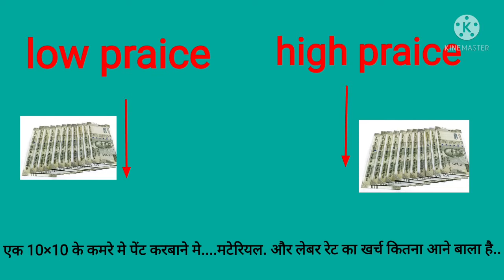ek kamre m paint karane m kitna kharcha aane bala h....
एक कमरे मे पेंट कराने मे कितना.. खर्चा आने बाला है. अगर आप के मन मे भी ये सबाल है तो ये वीडियो लास्ट तक जरूर देखिये. ताकि आप इस विडिओ के मध्य से आप अनु मान लगा सकते है की...अगर आप कभी पेंट अपने घर पर कराते है तो हमारा खर्चा कितना आने बाला है. 🏠🏠🏠🏠🏠🏠🏠🏠🏠🏠और अगर आपको बिडिओ पसंद आई हो तो like 👍👍👍👍coment. krna ना भूले... और हमारे चैनल पर अभी नय हो तो वीडियो के निचे लाल कलर sabscribe. 👍👍👍का चीन आ रहा होगा..

विडियो लास्ट तक देखने के लिए धनिया बाद.